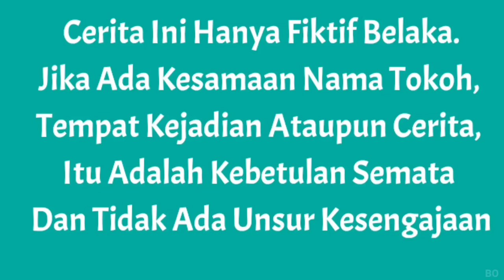BIKIN TIPE - X TRONDOL VIRAL, SIAPA YANG PALING KEREN?! ISI RODA DAN LAMPU! | Mikael TubeHD